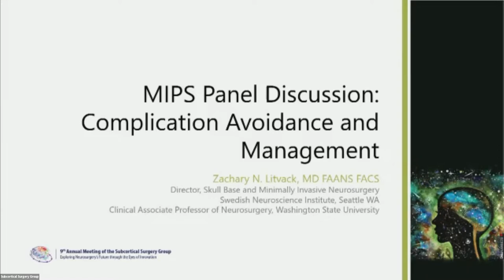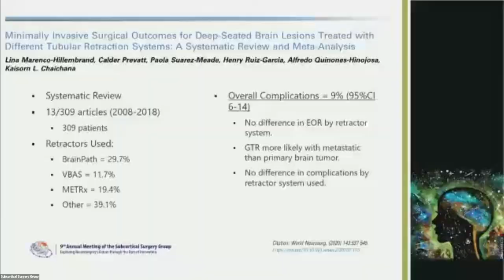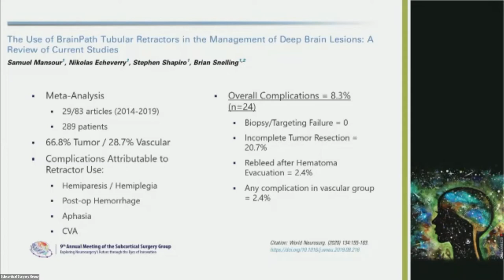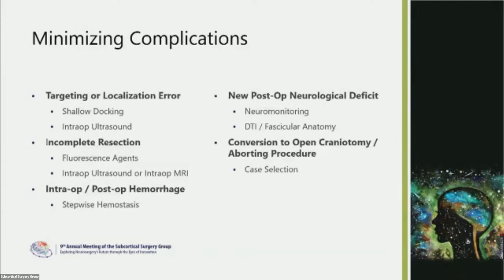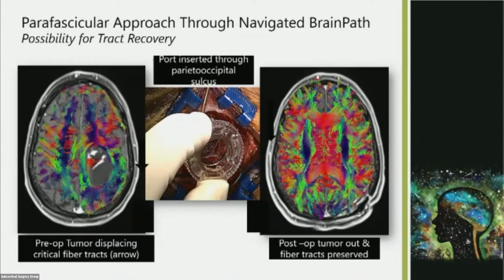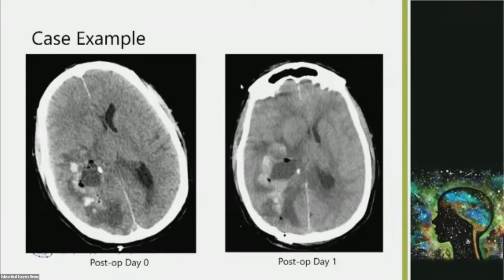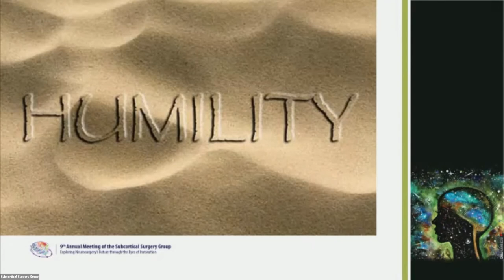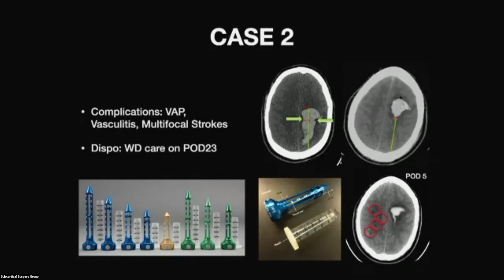Straight Talk on Complications - What can go Wrong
Panel discussion from the 9th Annual SSG Meeting moderated by Zachary Litvack, MD at Swedish Neuroscience Institute.  Panel Members include: Julian Bailes, MD at NorthShore University HealthSystem; Gustavo Pradilla, MD at Emory University School of Medicine; Justin Singer, MD at Spectrum Health and Ronald Young II, MD at Delray Medical Center.